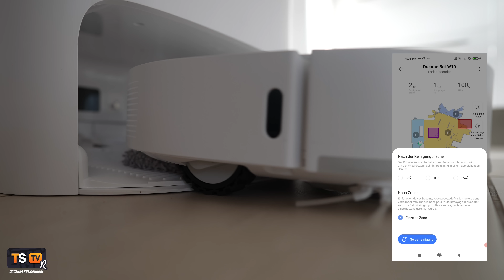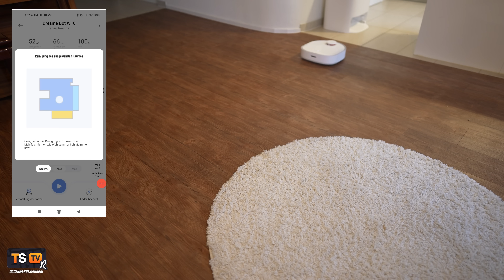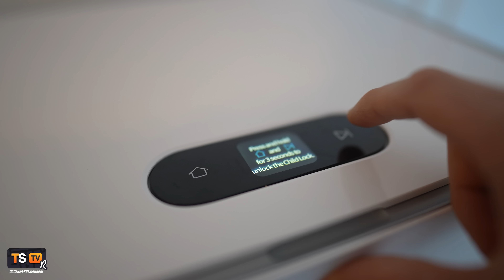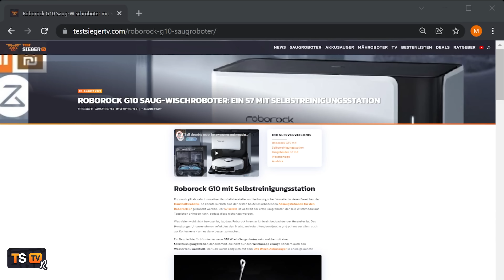Dreame Bot W10 im Test: Selbstreinigender Saugwischroboter | Champions League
Xiaomi‘s hyperproduktive Sub-brand Dreame hat sowas wie die nächste Form der selbstreinigenden Saug- und Wischroboter gelauncht. Der Dreame Bot W10 knüpft an Modelle wie den Roborock G10 oder Yeedi Mop Station an, ist also ein Staubsauger Roboter mit einer Selbstreinigungsstation sowie rotierfähigen Wischpads die sich nach dem Reinigungsvorgang vollautomatisiert säubern und trockenföhnen.

*► Bot W10 | 505€ statt 1000€ (UVP)
🔥CODE: CYBER22

Videoinhalt:
0:00​► Kurzvorstellung
0:33► Lieferumfang und Info's
1:33► App und Aubau
3:33► Technische Daten
4:04► Saugtest
5:05► Saugtest
6:13► Vorteile, Nachteile, Preisleistung

Technische Daten:
► Kaufpreis ca. 900€
► Saugleistung 4000pa
► Akku 6400mAh
► Betriebszeit 210Min
► Staubbehälter 450L
► Wassertanks je 4Liter
► Abmessungen 31,2x 32,8x 10,5cm+
► Kantenüberwindung 1,8cm

Vorteile:
+ grandiose Leistung im Saugtest
+ äußerst starke Wischfunktion
+ Qualität
+ Autonomie (Selbstreinigung, Selbstrocknend, 4Liter Tanks)
+ Schmal
+ Automatische Teppichvermeidung
+ Insgesamt tolle App

Nachteile:
- Bauhöhe 10,5cm (Üblich 9-10cm)
- Teppichkanten beim Wischen (verliert da schonmal die rotierenden Mops, da Magnethalterung)
-  App hat kleinere Schwächen (Verbindung dauert 10Sekunden, NoGo Zonen lassen sich nicht drehen)

Preisleistung:
Der insgesamt dann doch sehr hohe Preis bedeutet bei Reinigungsrobotern absolute Highend Kategorie. Allerdings liefert das Modell hier auch direkt Rekordwerte sowohl bei der Saug- als auch der Wischleistung ab. Das scheint mir zumindest aktuell eines der neuen Topmodelle zu sein. Am Dreame Bot W10 erkennt man auch gut wo die Reise bei den smarten Reinigungsrobotern hingehen wird, in die komplette Autonomie. Man muss sich das mal vorstellen das Gerät kann wischen ohne dass wir da irgendwas zu beitragen oder hinterher den Lappen auswringen, waschen oder trocknen müssten. Es fehlt nur noch eine Absaugstation zum perfekten Roboter.